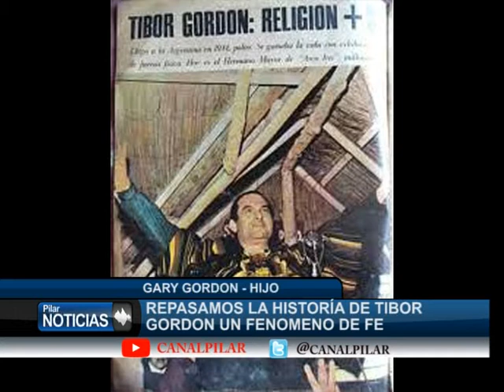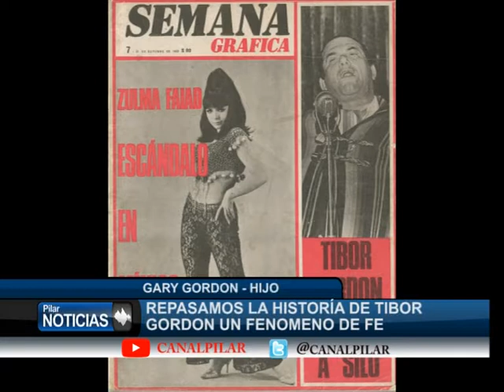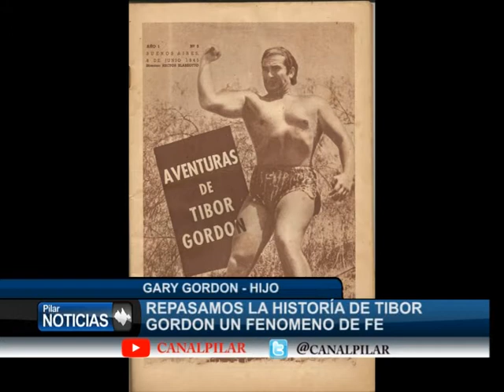SEGUIMOS REPASANDO LA HISTORIA DE TIBOR GORDON